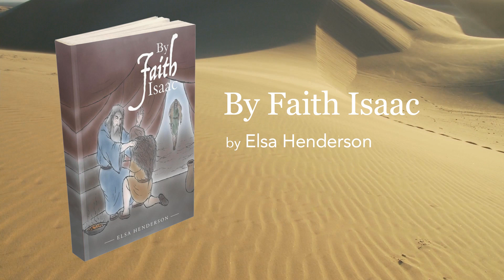By Faith Isaac by Elsa Henderson | Book Trailer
By Faith Isaac, explores Abraham’s faith journey and listens in to conversations between Abraham and Isaac as Abraham carefully passes on the faith lessons he has learned. By Faith Isaac educates as it entertains, and at times borders on being devotional.

Do you enjoy reading historical fiction based on biblical accounts?